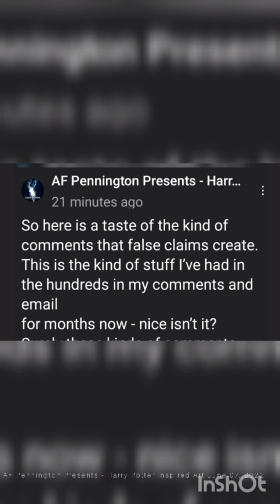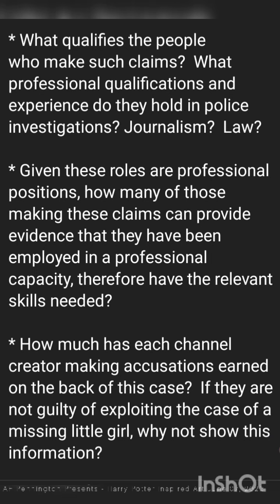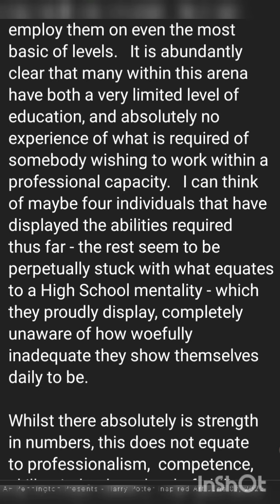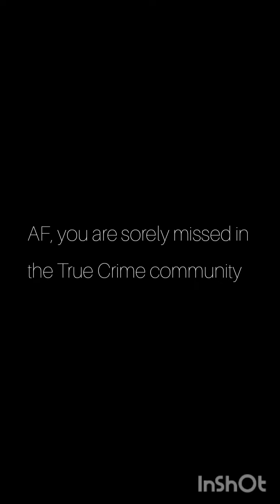AF Pennington has a Message for the True Crime Community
AF Pennington was one of the good ones, the True Crime community lost due to all the hate, drama and misinformation. AF, you are missed.

Video Source:
AF Pennington Presents - Harry Potter Inspired Art community tab post.

Missing Since: June 15, 2021
Age: 6
Sex: Female
Race: White
Hair: Blonde
Eyes: Blue
Height: 3′
Weight: 40 lbs
Missing From: Rogersville, Tennessee
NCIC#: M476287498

Anyone with information about Summer Wells whereabouts is urged to call 1-800-TBI-FIND

Official missing poster to print and distribute, plus up-to-date information can be found on the official "Find Summer Wells"